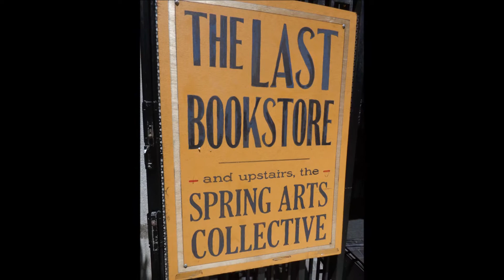My Visit To "The Last Book Store"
A very unique book store, inside an old building, that was once a bank. It's beautiful, and interesting & amazing! If you love books like I do, you'll love this space too!